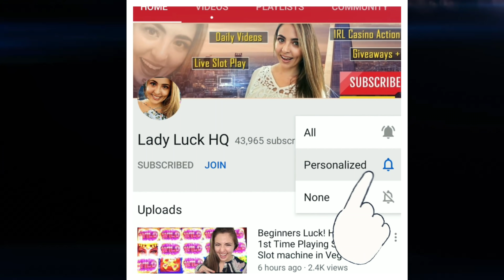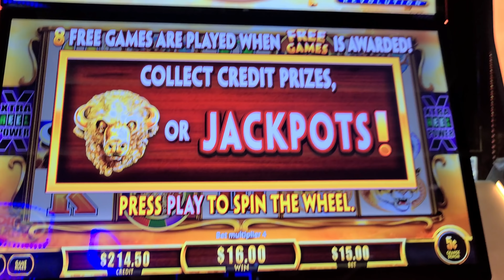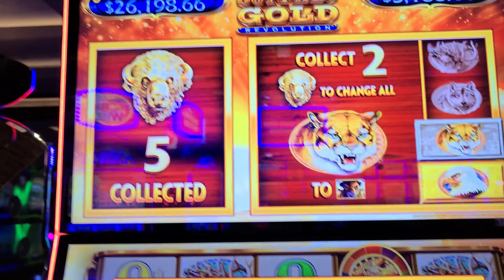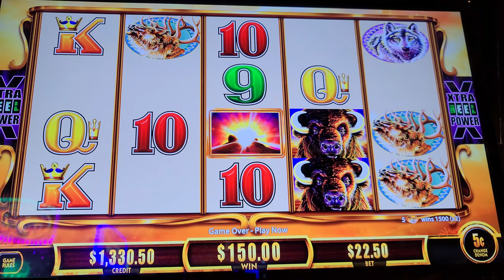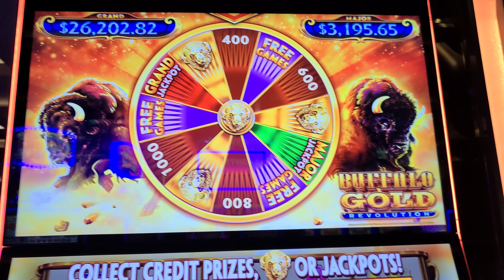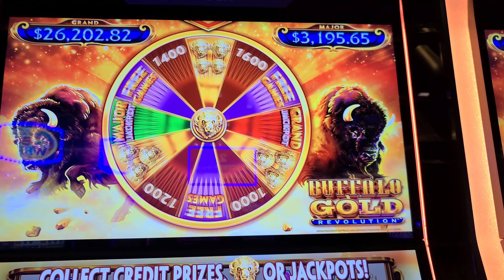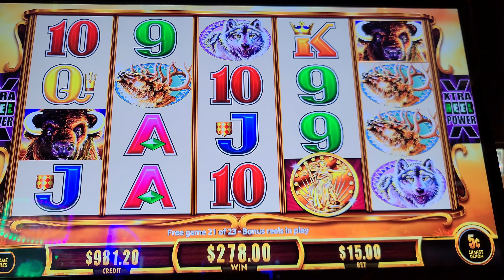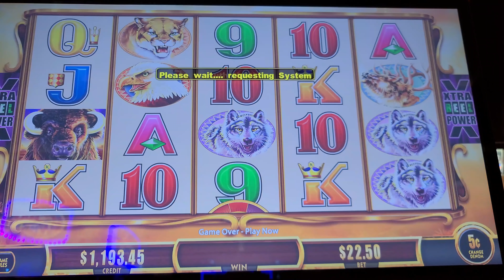EPIC Win on Buffalo Gold Revolution! Started with 11 Buffalo Heads!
Typically, we like playing the normal Buffalo Gold Collection slot machine, but rarely anything like Buffalo Gold Revolution! This game is so finicky and really doesn't pay that well.

One of the fun parts of this game is that you can spin the wheel multiple times to get buffalo heads ahead of time! We landed the bonus game several times and kept hitting it and had some amazing lines hit too!

This was all at the Cosmopolitan Las Vegas! Hope you enjoy!